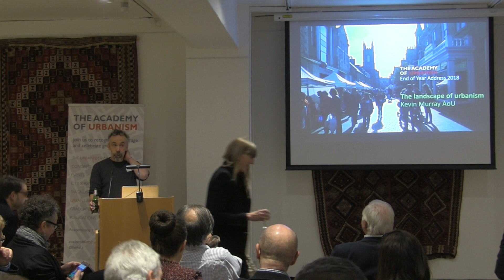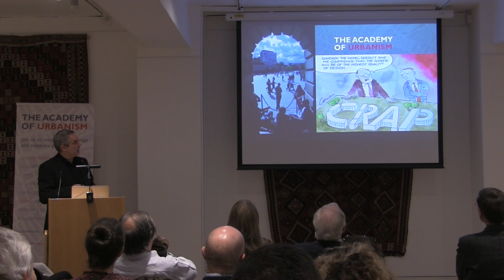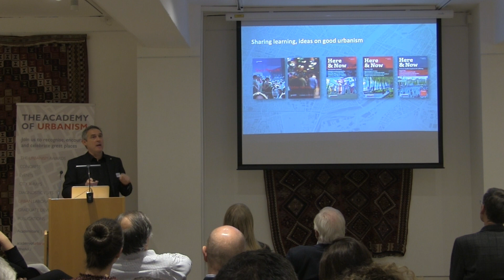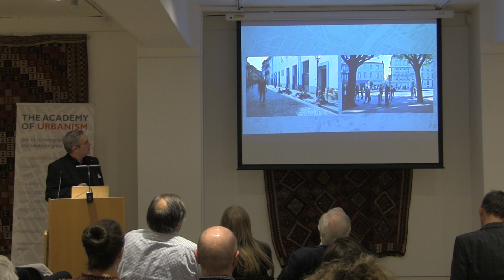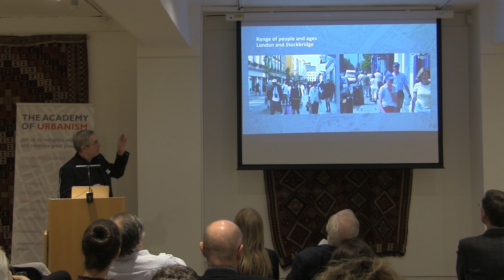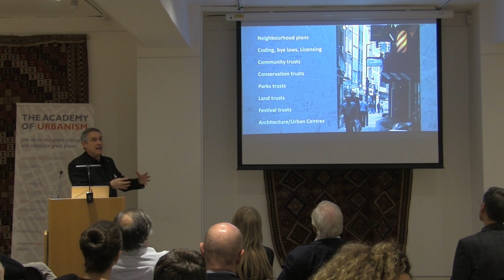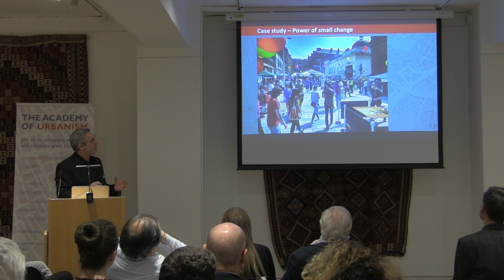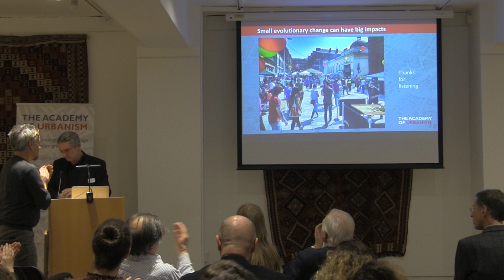The landscape of urbanism - Kevin Murray AoU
Kevin Murray speaking at The Academy of Urbanism's End of Year Review